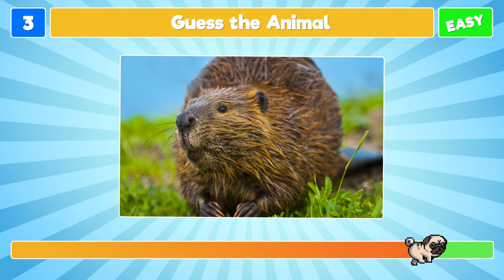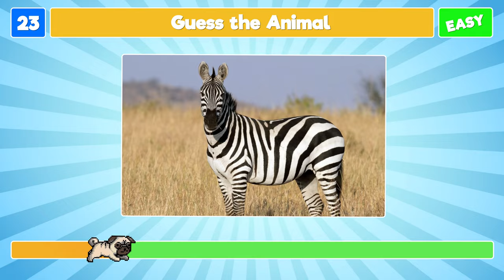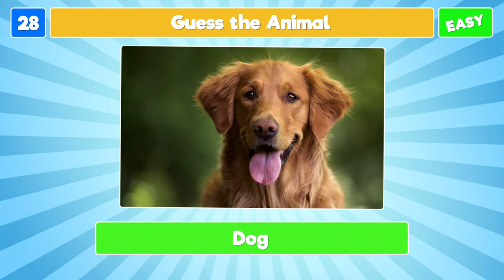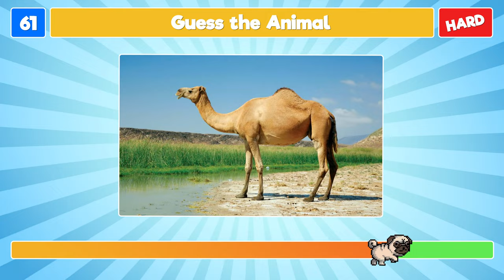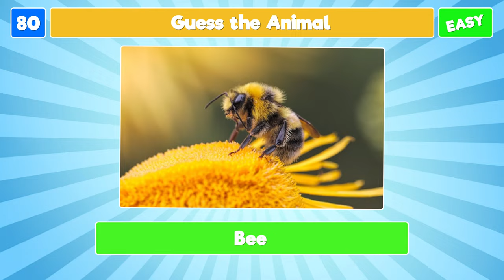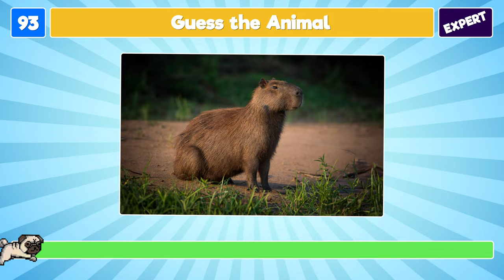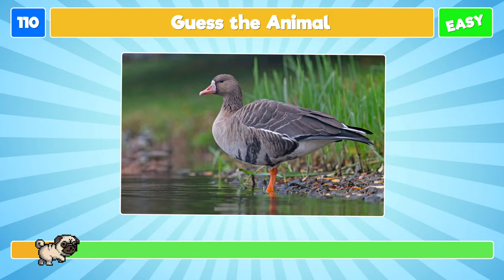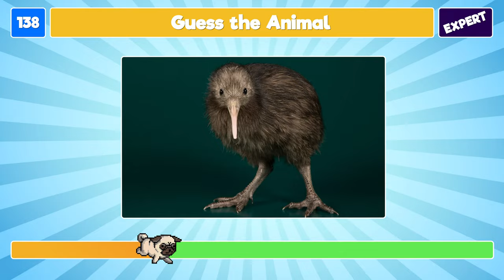Guess the Animal Quiz | Can You Guess the 150 Animals?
Can you name an animal species when you see it on a picture? Get ready to test your animal knowledge in the guess the animal quiz!

For this animal quiz, we have lined up 150 animals! You will see a picture of an animal, and then your challenge is to guess the animal before the timer runs out. How many animals can you guess out of the 150?

We hope you enjoy playing the guess the animal quiz! We promise fun!